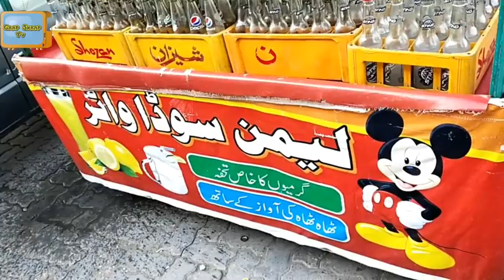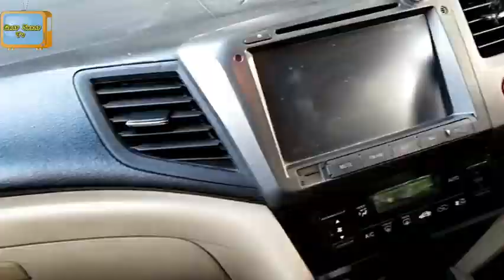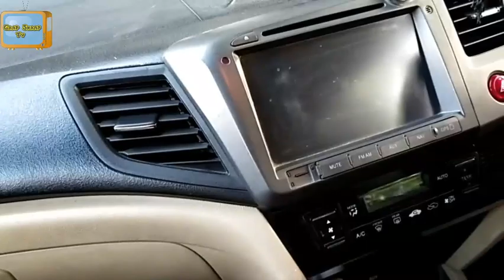A Random Shopping | Karim Block Lahore | Muhammad Faisal | Gaap Shaap TV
so guys in this video we make little fun & do shopping also
we decide to purchase different but buy different